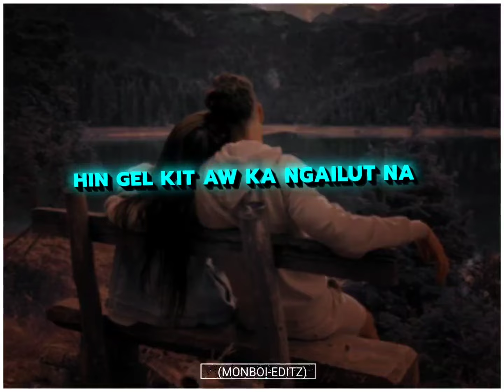Lung in gel in kahin it dang💝 📩🔰